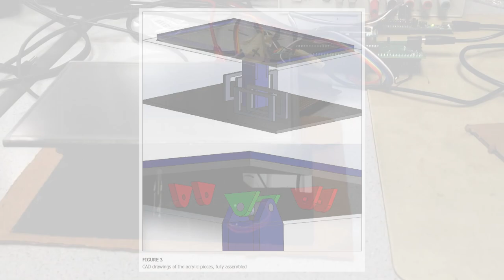Balancing a Ball on a Touchscreen Using a PID Controller - Engineering Projects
This project is "ball-balancing platform based on PIC32 MCU, using a resistive touchscreen and servo motors attached to a gimbal mount. A PID control algorithm is used to balance the ball" Which was written about it Circuit Cellar Magazine LEARN MORE...

New Circuit Cellar Magazine comes out every month with new articles going live regularly

"In this article, we present a ball-balancing platform that uses a touchscreen and a Microchip PIC32 microcontroller (MCU) to keep a steel ball bearing stable on its surface. A proportional, integral, derivative (PID) control algorithm and two servos are used. This project was designed to inspire interest in control theory and its applications, and to motivate deeper thought about the physics at play in this system."